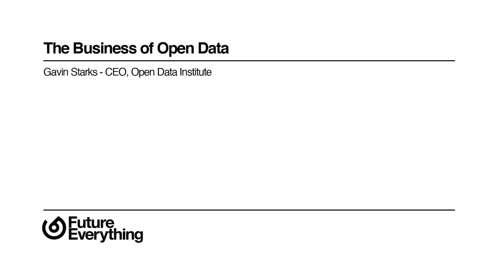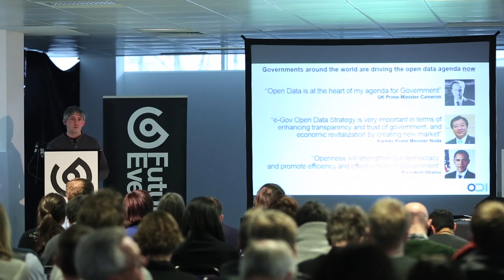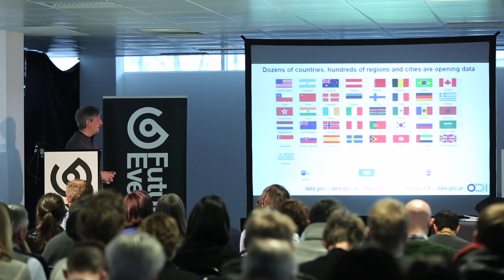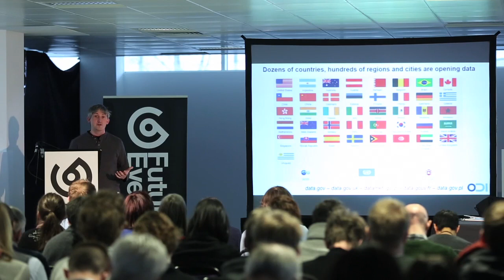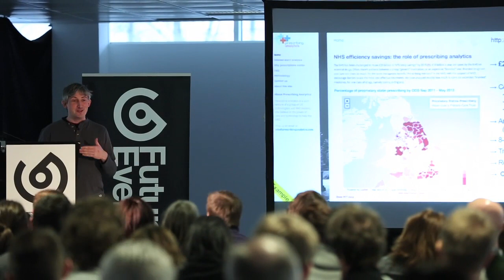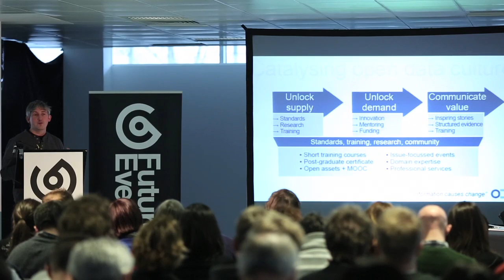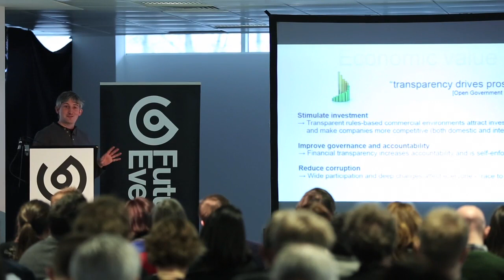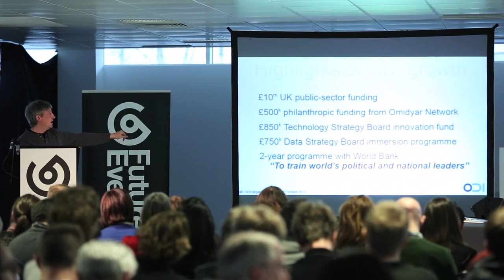Business of Open Data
The Business of Open Data

Gavin Starks - CEO, Open Data Institute

Manchester, UK